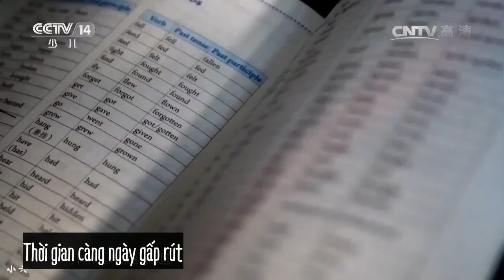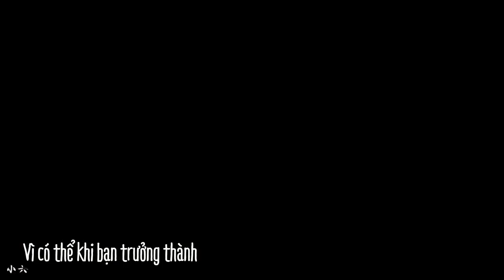[易烊千玺] [Vietsub] Hành trình đi thi trung khảo của bé ;;-;;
[Vietsub] Hành trình đi thi trung khảo của bé ;;-;;